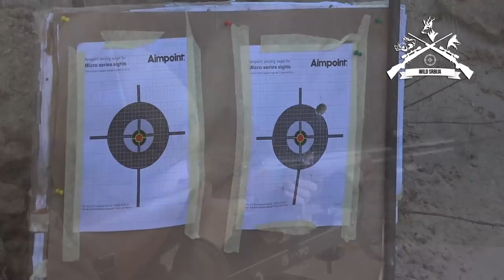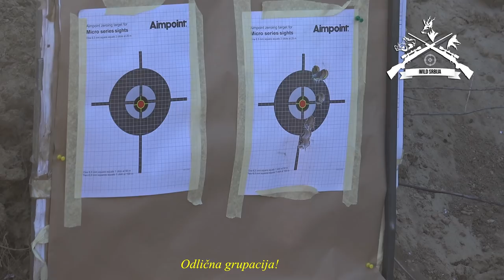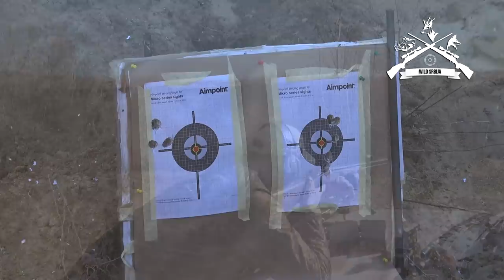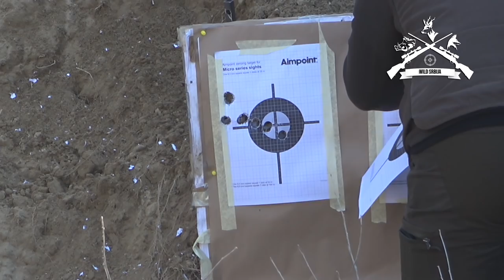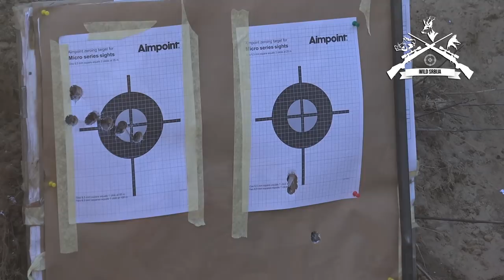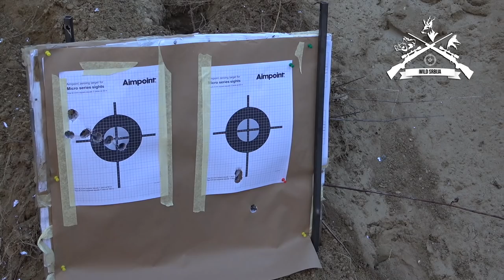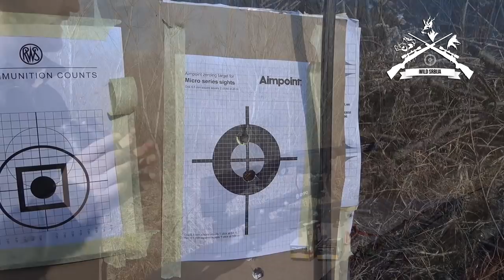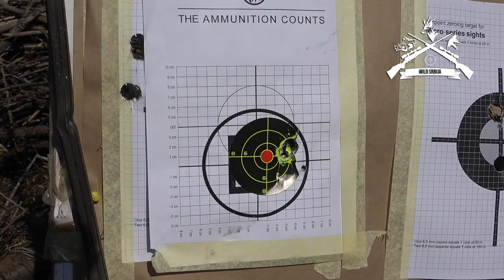BELOM Čelične kugle - test na 25m; 50m; 90m; BELOM Steel Slugs - test on 25m; 50m; 90m | E162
U ovonedeljnoj epizodi na testu čelične kugle kompanije Belom, rezultati su fantastični i generalno smo zadovoljni ovom municijom, uživajte u prezentaciji.

Do sledeće epizode, Dobar pogled!